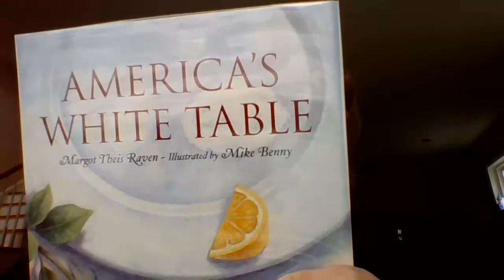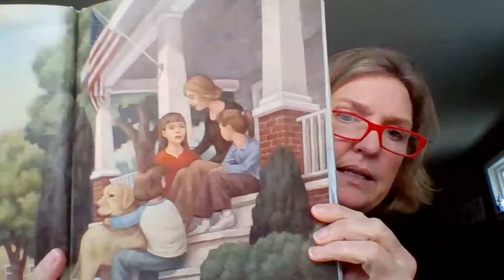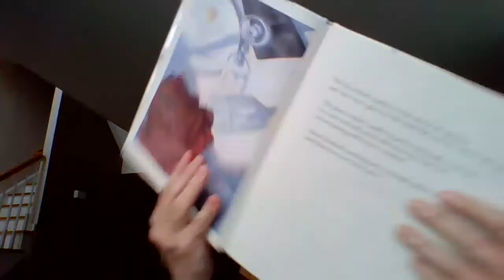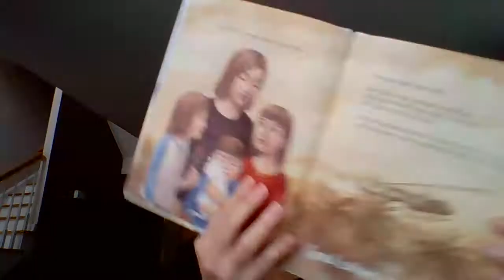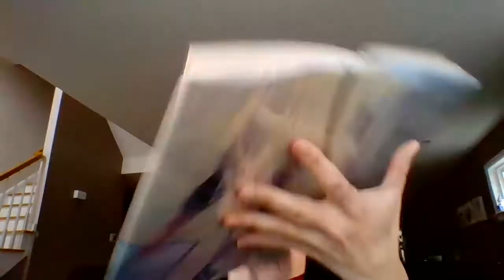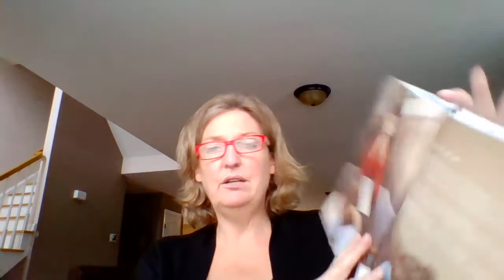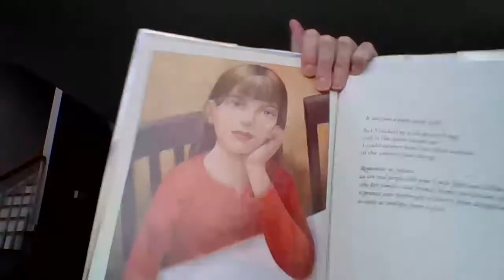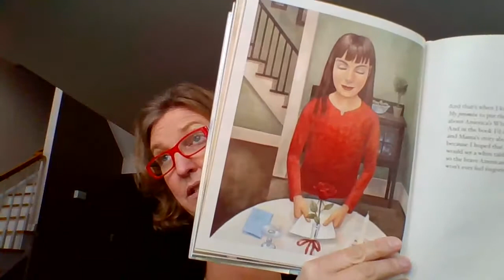America's White Table by Margot Theis Raven